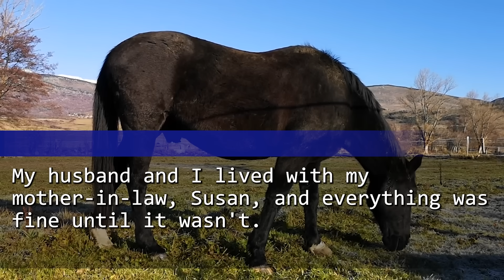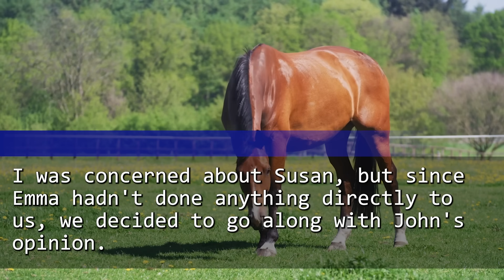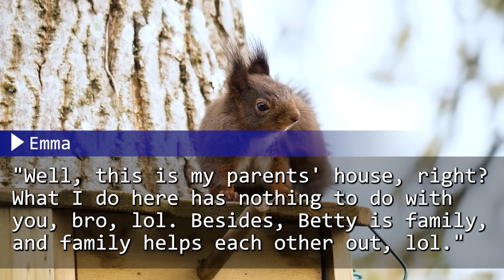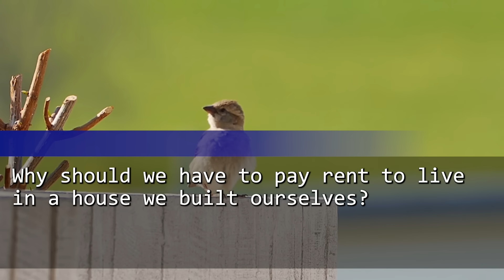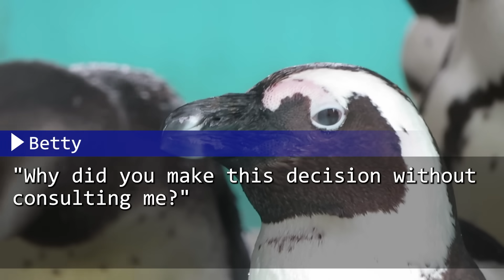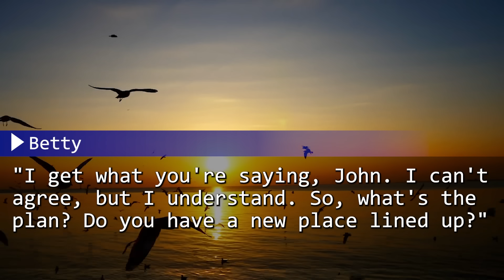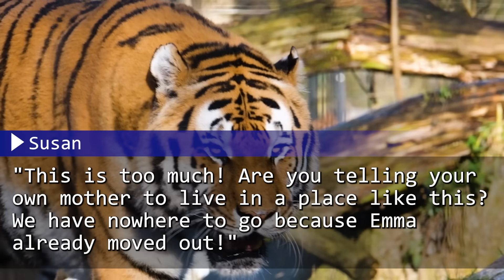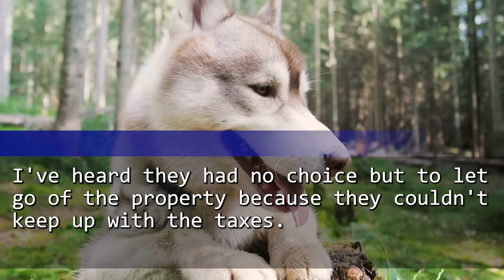My MIL and SIL Took Over My House and Kicked Me Out! But When I Implemented My Plan...